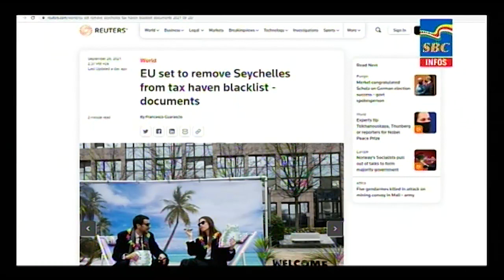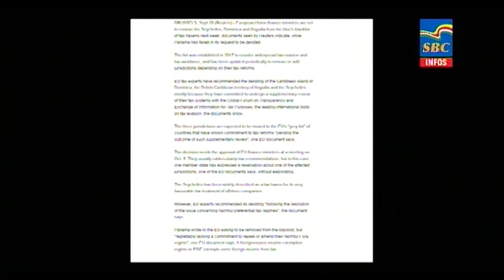6 p.m News 29-09-2021